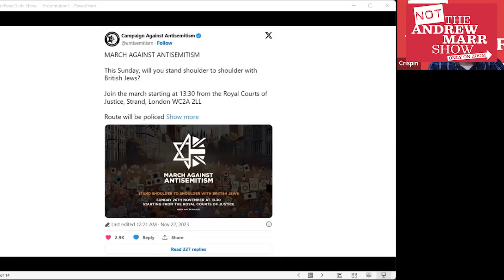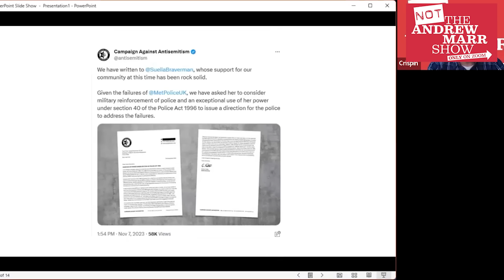How Israel's brutality has exposed Zionism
David Miller was vilified for his views on Zionism and was also hounded out of his job as a Professor at Bristol University.

However, since Israel's genocide of Gaza has been broadcast, his views are becoming more and more commonplace.

Here he talks about how the tide has changed, how Zionists continue to try to silence any criticism and how the Campaign Against Antisemitism fits into all this.